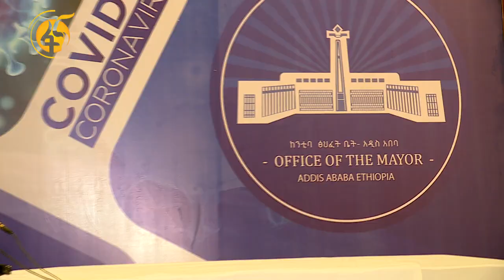በመዲናዋ የፍራፍሬና የሰብል ምርቶች ወደ ሸማች ማህበራት ሱቆች መግባት ጀመረ